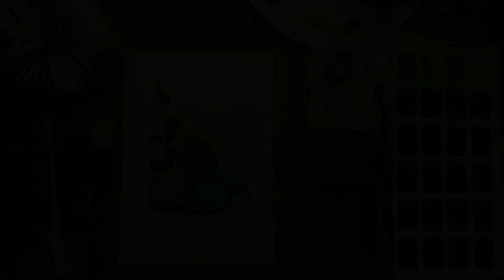Рисуем ботиночки с подарками от святого Николая | Рисуй со мной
Уже близко-близко рождественские праздники. А в ближайшие дни ожидаем день свято Николая. В детстве он всегда мне приносил подарочки в ботинки. Я знаю, что некоторым деткам он ставил подарки под подушку. А вам? Напишите в комментариях))) Сегодня я нарисовала ботиночки полные подарков. Наслаждайтесь видео и поднимайте себе настроение)))

00:02 Рисую карандашем рисунок (в ускореном режиме)
02:10 Обвожу линером рисунок и вытираю ластиком карандаш.
03:26 Приступаю к рисованию акварельными красками, начинаю с ботинок.
08:39 Закончила рисовать ботинки и начинаю работать красками над подарочками.
11:40 Рисую красками шнурки на ботинках.
16:49 Ставлю тень под ботинками.
17:55 Делаю брызги.

Следите за моей страничкой в нстаграм ↘️

Переходите по ссылке на мой Тик Ток ↘️